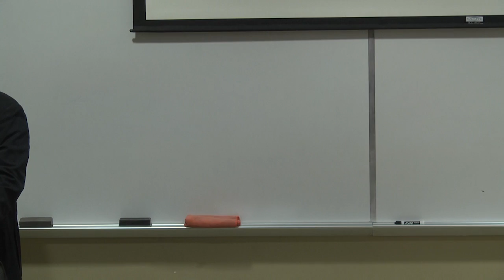Casey Baum, founder and owner of Bass Mechanical Inc.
Casey Baum, founder and owner of Bass Mechanical Inc., leads a discussion on January 20, 2017 as part of the M&M Mars Executive Lecture Series for The Business Department at Elizabethtown College.